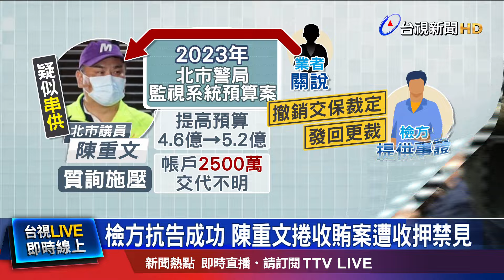涉圖利監視器業者 陳重文原以200萬交保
台北市議員 陳重文，捲入收賄案，涉嫌利用職權，圖利 警用監視器業者，透過質詢拉高預算，先前遭檢方以《貪污治罪條例》聲押禁見，200萬交保，檢方不服抗告，並提供事證，顯示陳重文 交保後，試圖利用影響力，對案件相關人 施壓，疑有串供，今天(21)下午再開羈押庭，最終檢方，抗告成功，陳重文遭羈押禁見。